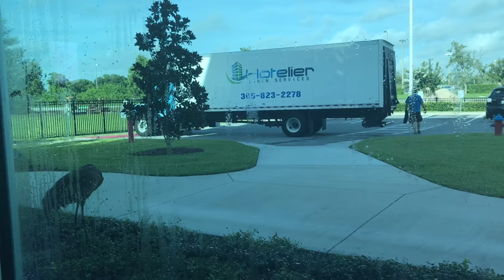Flight Attendant Training // VLOG #10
We Finally Got Our Uniforms !

:: ABOUT ME ::

Name: Alexia
Age :29
Home: Houston, Texas Baby
Occupation : Texas Realtor & Inflight Crewmember
Inflight Crewmember Base: JFK